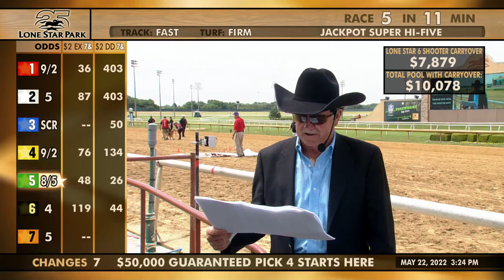2022 Lone Star Bark Race #6